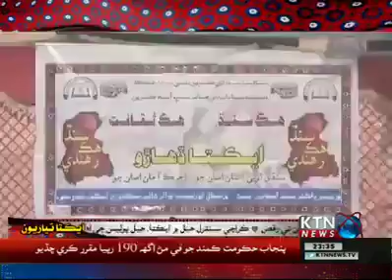Celebrate Culture Day in My College nindo Shaher, Afzal Zaib Mallah Talking ktn News.